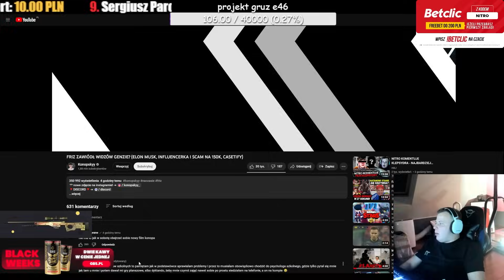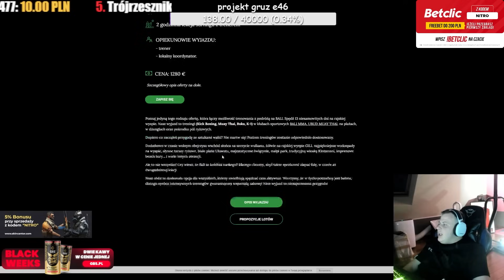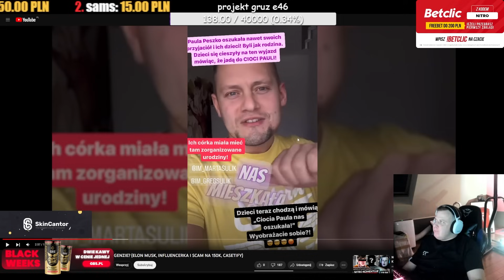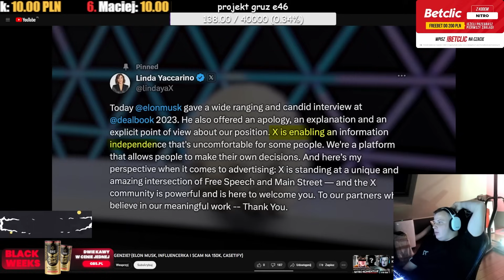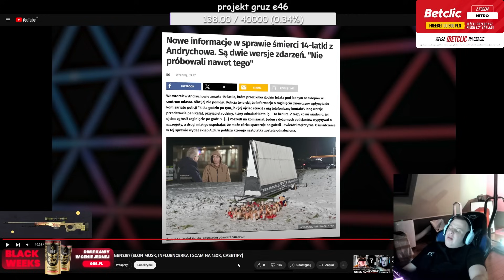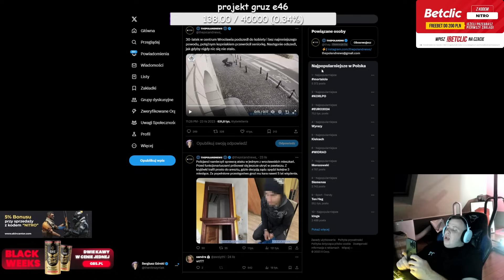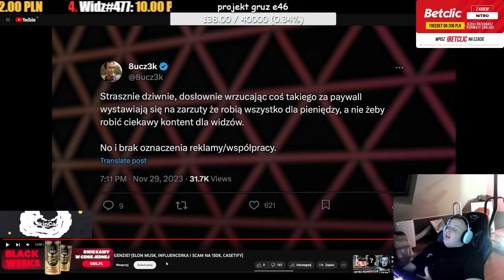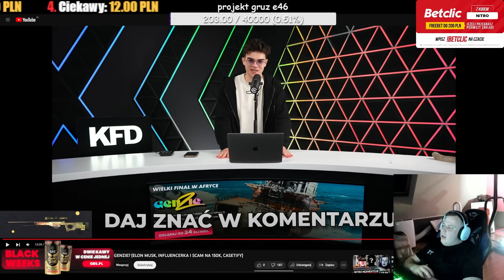NITRO - JAK KRAŚĆ TO MILIONY, ELON MUSK PO ROKU W POLSCE, GTA WROCŁAW, YOUTUBE DLA PA$JI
nitro jak kraść to miliony, elon musk po roku w polsce, gta wroclaw, youtube dla pa$ji
kick/niter